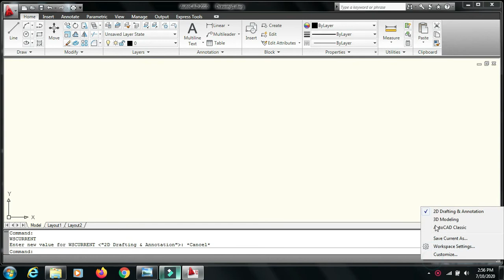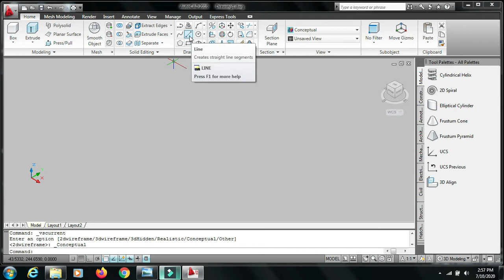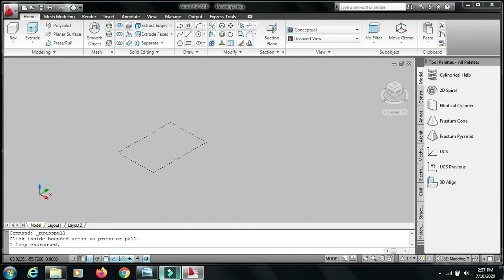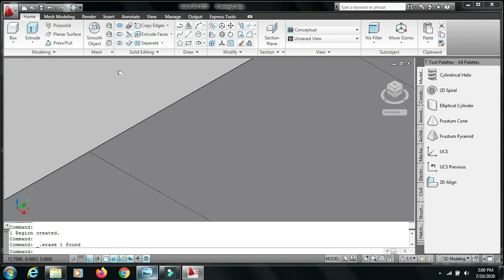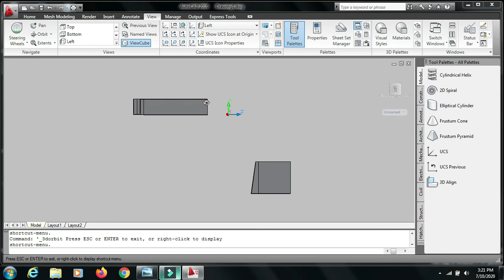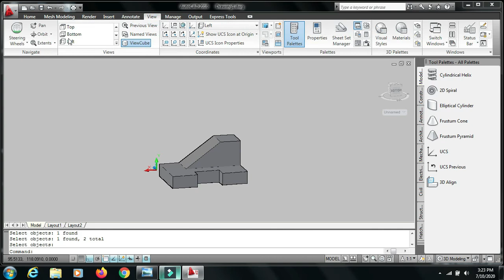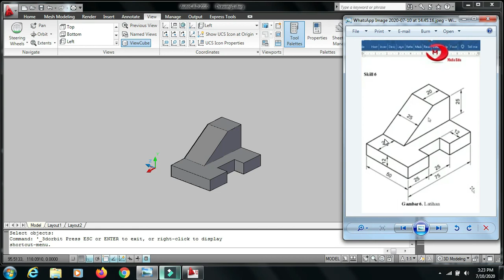Basic Autocad 3D Skill 7 (MIRANDA INDAH PANGEST)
Basic Autocad 3D Skill 7

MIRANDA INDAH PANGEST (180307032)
Sarjana Terapan (D4) Teknik Pengendalian Pencemaran Lingkungan 2B
Politeknik Negeri Cilacap
10 Juli 2020